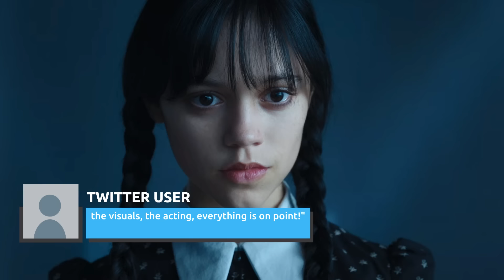The Fan Reactions To Wednesday's Jenna Ortega Are Pretty Clear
A champion of the weird and the whacky, it was only a matter of time before Tim Burton tackled "The Addams Family" franchise. Non-conforming women such as Lydia and Sally are just some of Burton's most iconic characters and modernizing Wednesday Addams was a no-brainer. Netflix's "Wednesday" is a fresh spin on the character, honoring her Latina roots and making her even more of an outsider than before. This was an element that the new Wednesday herself, Jenna Ortega, was hoping to elevate.